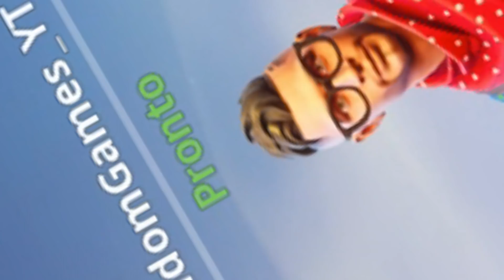7 SEGRETI RIVELATI e che NON CONOSCI su Fortnite !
★ PER ENTRARE NEL CLAN UFFICIALE DI BRAWL STARS ★
➜ 8CV8LOJ

💣💣 VUOI VINCERE UNA GIFT CARD DA 50€ DA SPENDERE SU FORTNITE? BENE METTI IL SEGUENTE CODICE CREATORE FIERY-RABBIT A FINE MESE SE ABBIAMO ACCUMULATO ABBASTANZA FONDI FAREMO UN CONTEST CHE UNO DI VOI POTRÀ VINCERE LA CARD IN UN VIDEO !! 💣💣

★ SEGUIMI ANCHE SUL MIO CANALE TWITCH ! ★

★ VUOI PARLARE CON ME? VIENI NEL MIO SERVER DISCORD! ★

★ Volete inviarmi QUALCOSA da recensire/mostrare o da giocare? ★

7 SEGRETI RIVELATI e che NON CONOSCI su Fortnite !
★ LA MIA ATTREZZATURA / POSTAZIONE GAMING ★
★ SE HAI BISOGNO DI MATERIALE DI REGISTRAZIONE PASSA DAL SITO UFFICIALE ELGATO ★

★ DOVE PRENDO LA MIA MUSICA? ECCO IL CANALE YOUTUBE !★